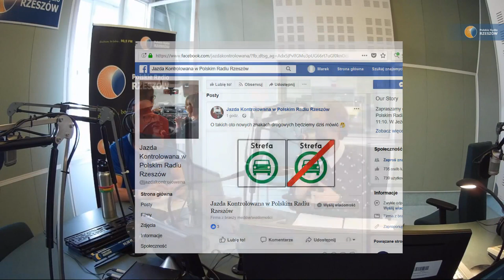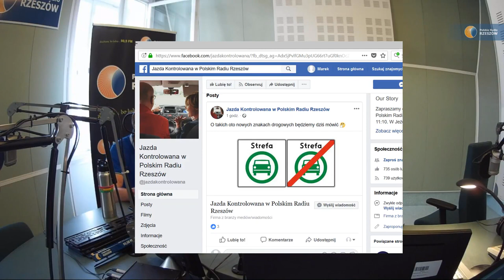d 54 strefa czystego transportu d 55 koniec strefy czystego transportu nowe znaki Jazda kontrolow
Od końca sierpnia obowiązują nowe znaki drogowe. Są to znaki D-54 – „strefa czystego transportu” oraz D-55 – „koniec strefy czystego transportu”. Co o nich trzeba wiedzieć? Wyjaśniają prowadzący "Jazdę Kontrolowaną w Polskim Radiu Rzeszów" dziennikarka Polskiego Radia Rzeszów Bernadeta Szczypta i
instruktor nauki jazdy Tomasz Pogroszewski